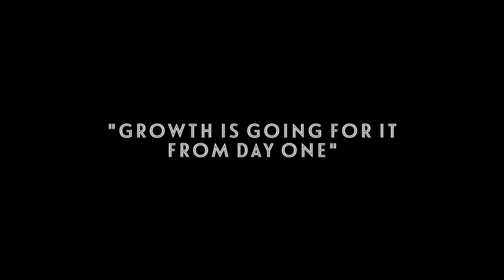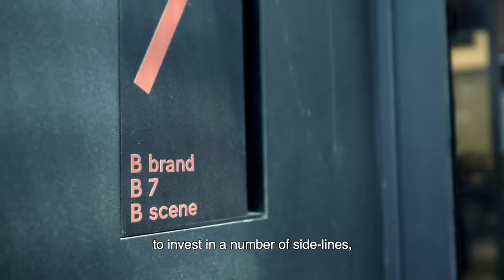CEO Luc Binst on the history and growth of Binst Architects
Luc Binst is Binst Architects’ CEO, a company with a history of 45 year.  After the death of founder Jo Crepain in 2008, partner Luc Binst took over. Last year he gave the company a new impuls with a new name, a new office and some new side branches. In this video Luc talks about growth and innovation within his architectural office.